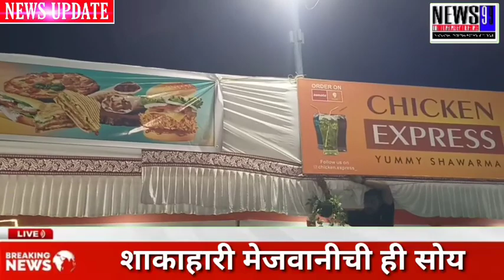नक्षत्र 2022 चे उदघाटन- 9 ते 13 डिसें सैनिक स्कूल मैदान सातारा